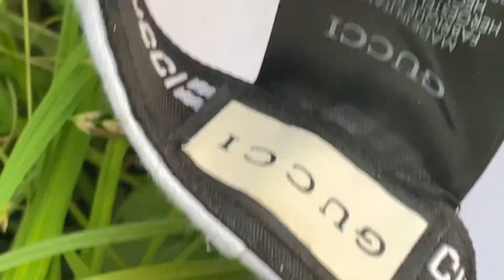Рыбалка на реке Мокша